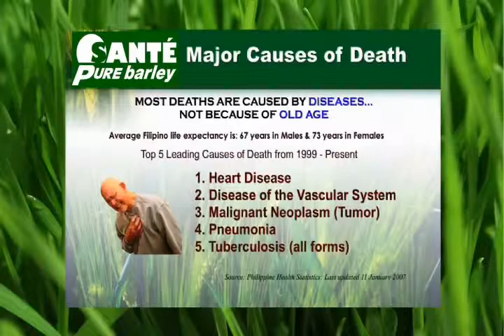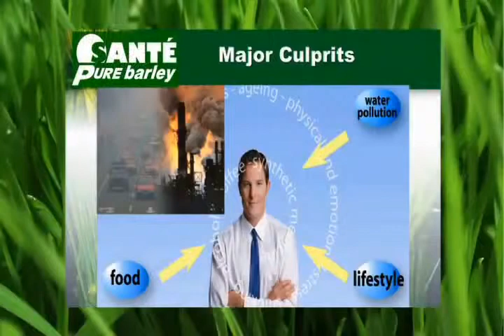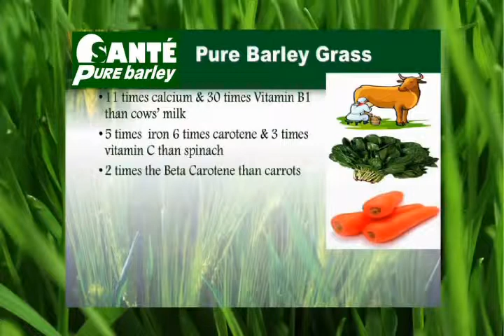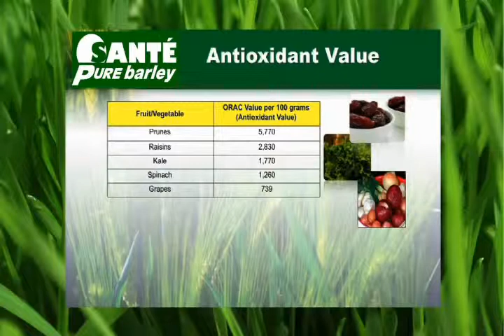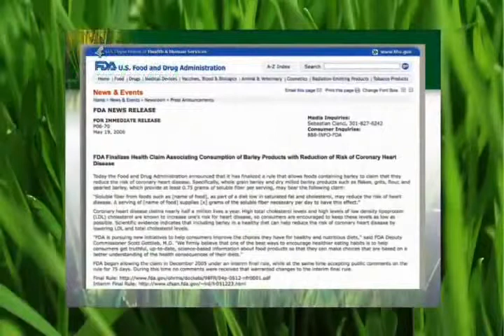Sante barley presentation part1 by CEO,JOEY MARCELO